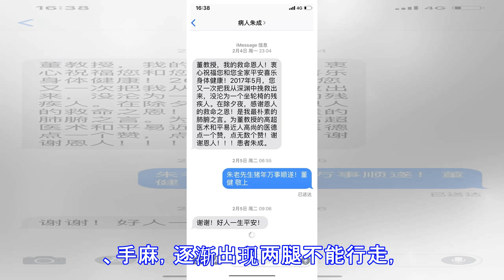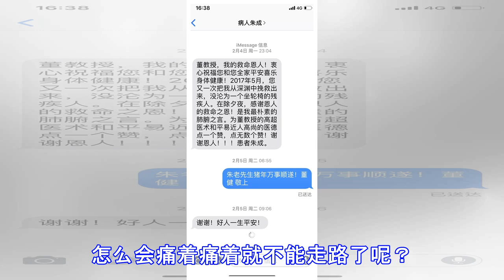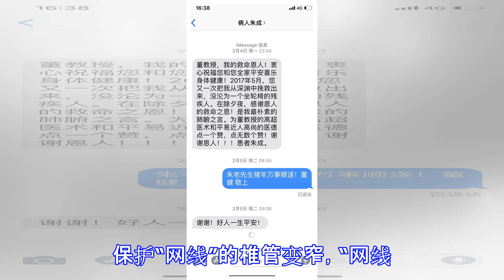腰痛着痛着不能走路了？别以为都是椎间盘突出在作祟！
原标题：腰痛着痛着不能走路了？别以为都是椎间盘突出在作祟！ 腰痛着痛着不能走路了？ 别以为都是椎间盘突出在作祟！ 刚过去不久的大年三十夜里，复旦大学附属中山医院骨科主任董健教授收到了来自一位77岁老先生的新年祝福。短信中饱含了老先生发自内心的感激。这是一个怎样的故事呢？ 老先生在11年前出现了颈肩痛、手麻，逐渐出现两腿不能行走，在上海多家医院诊治疗效不满意，经朋友介绍慕名来到中山医院骨科寻求董健教授的帮助时已经是坐着轮椅了。董教授仔细研究老先生的病情后诊断为颈椎结核伴不全瘫，采用了颈椎前路减压植骨融合内固定手术，同时积极抗痨治疗，使得老先生完全康复了。 2017年，老先生又出现了腰痛并两条腿走路疼痛越来越严重的症状，严重影响了他的生活，周围的人都说这是“腰椎间盘突出症”。这一次，他脑海中第一个想法就是去听听董教授的意见，于是直奔中山医院找到了董健教授。董教授为老先生做了细致的检查，明确了他此次患的并不是“腰椎间盘突出症”，而是一种叫做“腰椎管狭窄症”的病。根据老先生的具体情况，董教授为他采用了腰椎后路椎管减压的微创手术，没有打螺丝钉内固定，老先生自己只花了两千多元钱。手术之后，再一次恢复了正常的生活！ 腰椎管狭窄症”究竟是什么病呢？ 怎么会痛着痛着就不能走路了呢？ 那么，“腰椎管狭窄症”究竟是什么病呢？怎么会痛着痛着就不能走路了呢？腰椎管狭窄症，顾名思义，是指各种原因引起的腰椎管变...